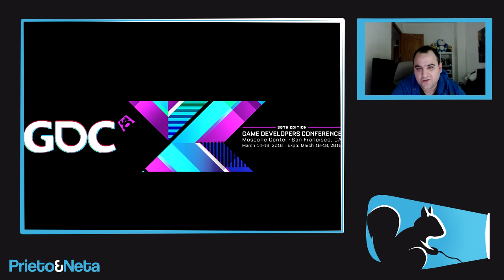Microsoft muestra sus bazas para la GDC 2016 !!!